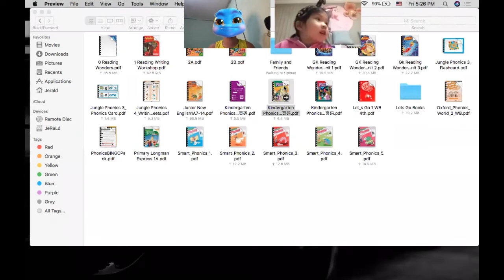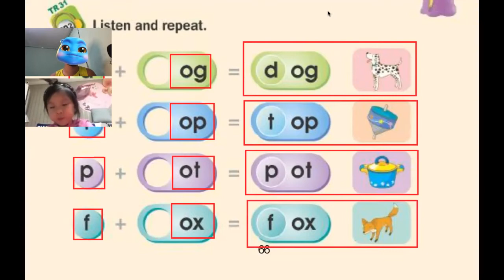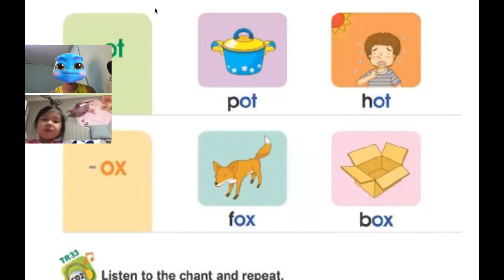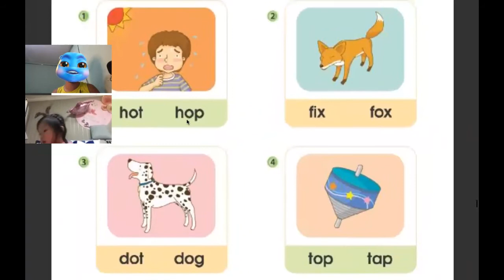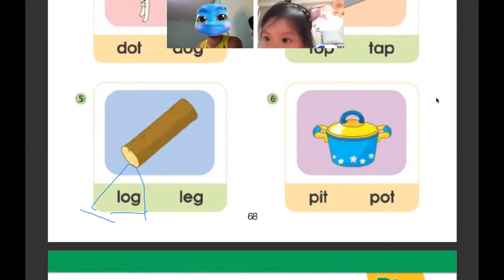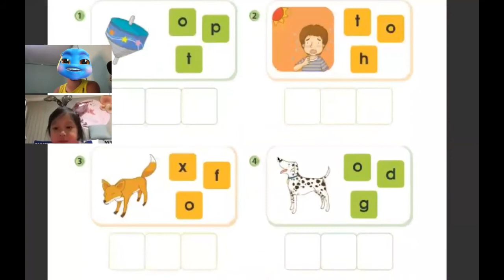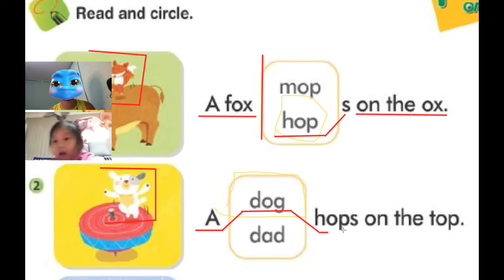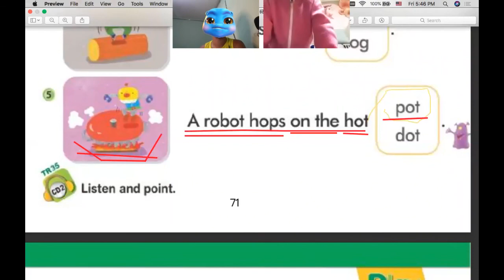og, ot, op, ox Short Vowel Oo | Monster Phonics 2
Monster phonics learning the short Vowel Oo
Reading, Activities and Vocabulary words